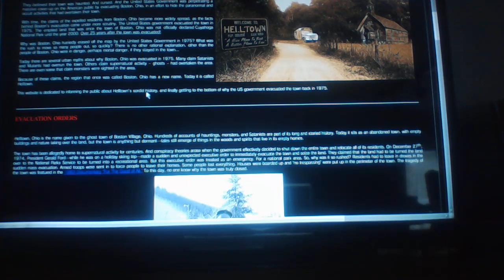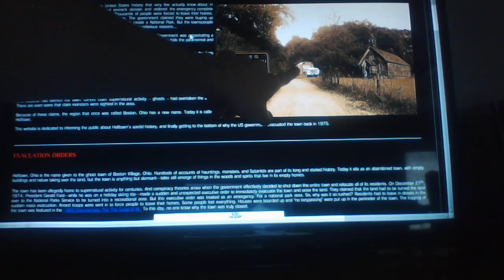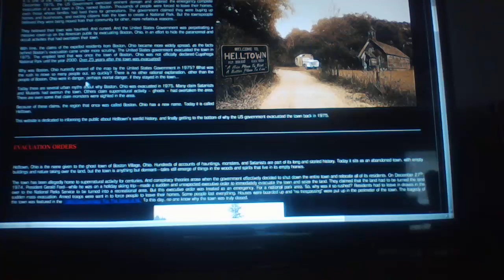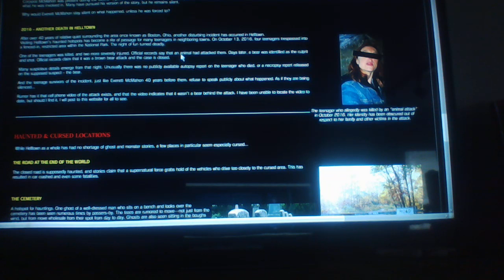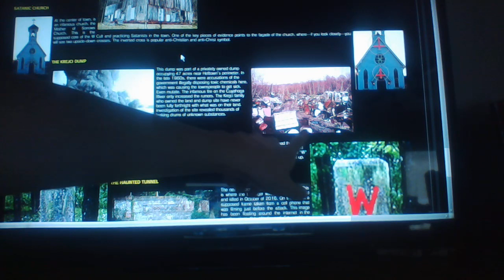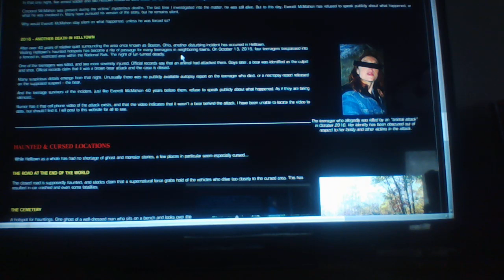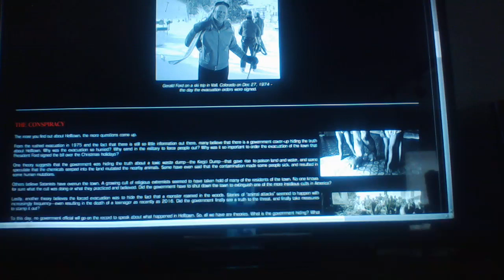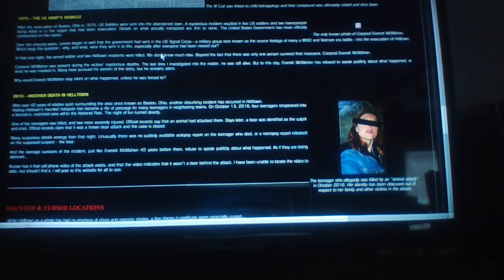A Government Cover Up #1: Boston, Ohio (Helltown)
The truth of Boston, Ohio (which now isnt a thing) Now called Helltown.